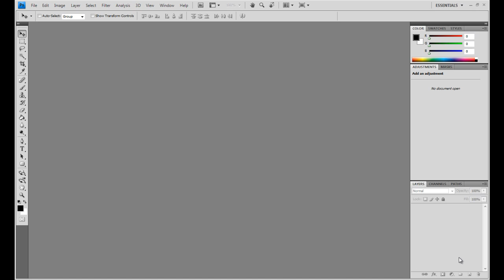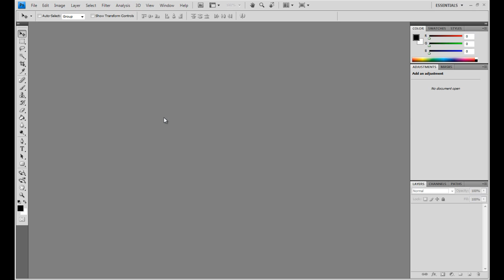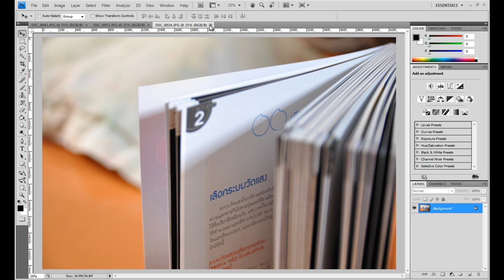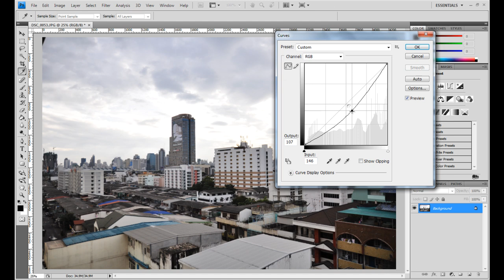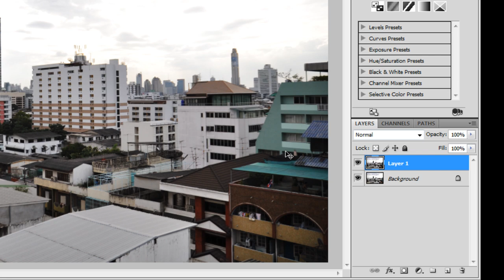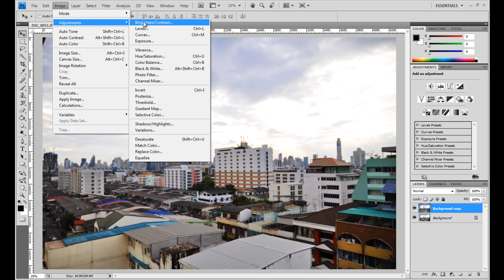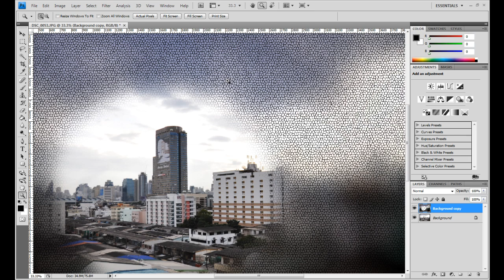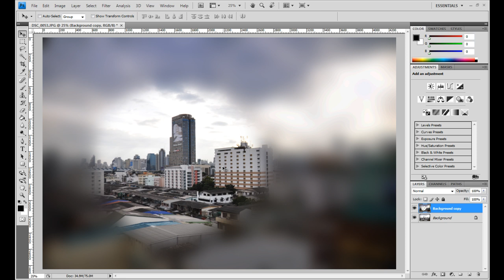FXmodify Photoshop Basic part 3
FXmodify  Studios

Photoshop Basic part 2

for all video tutorials.